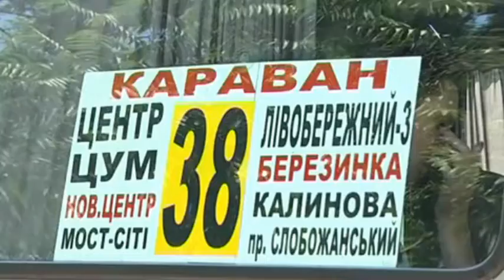Акція “Перевізник” у Дніпрі триває: активісти та поліція перевіряють маршрутні таксі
Акція “Перевізник”  із 23 липня стартувала у Дніпрі. Активісти та поліція перевіряють громадський транспорт, зокрема маршрутні таксі. За цей час виявили 1752 порушення. Водіїв та перевізника  чекає адмінпокарання. Якщо ж ви стали свідком порушень у салоні маршрутки або водій себе поводить неправомірно, радять звертатись у групу в Телеграмі, або ж одразу в поліцю. Щоправда тоді, аби довести справу до кінця, слід витрати трохи більше свого часу.  Радять ще й знімкувати все на якийсь ґаджет
Ще однією рушійною силою таких перевірок стала ДТП, коли легковий автомобіль зіткнувся із рейсовим автобусом, що прямував до Камянського. Загинули двоє людей, 13 постраждало.